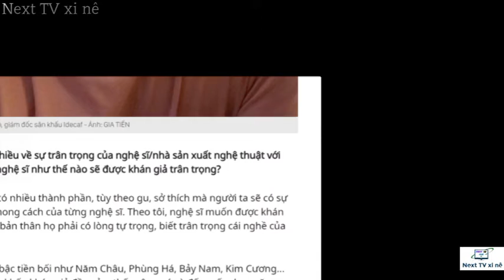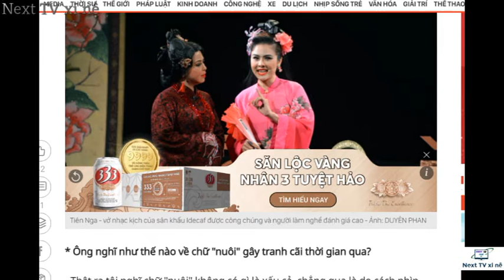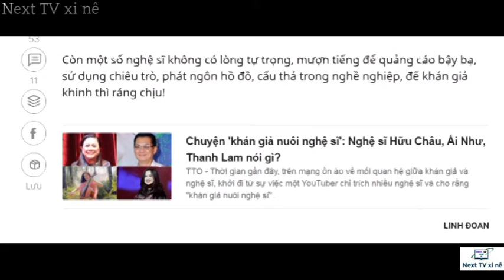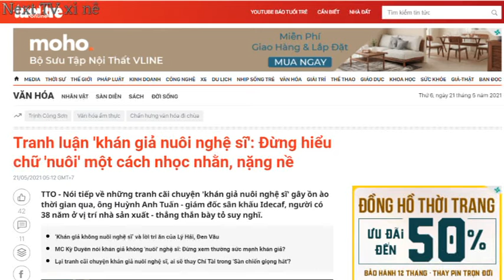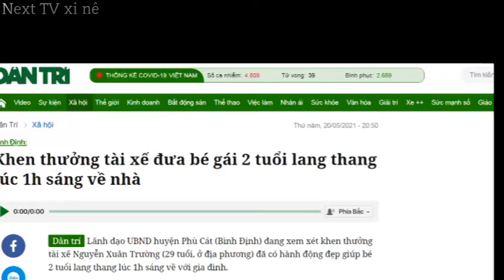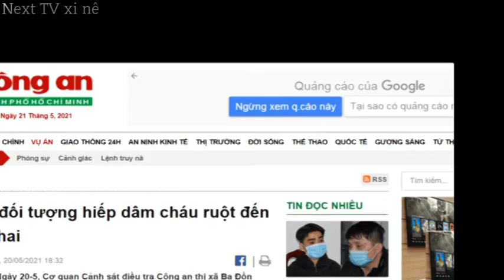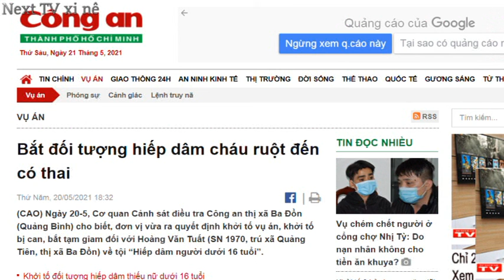XEM GÌ HÔM NAY -21 5 2021- TRANH LUẬN " KHÁN GIẢ "NUÔI " Nghệ Sĩ...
Chủ Đề  NÓNG: "TRANH LUẬN KHÁN GIẢ NUÔI NGHỆ SĨ"
đừng hiểu chữ "nuôi " một cách nặng nề ,nhọc nhằn